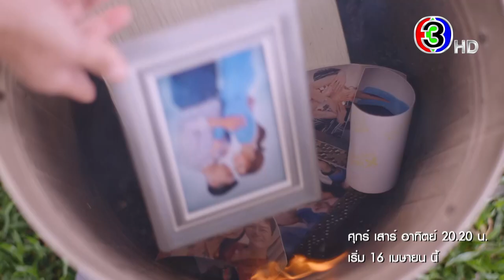เมษาร้อนฉ่า🔥 ชายแพศยา เริ่ม 16 เมษานี้ ร้อนหน้าจอแน่นอน❗🔥 | 3Plus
📍ถ้าคุณรู้เบื้องหน้าเบื้องหลังของผู้ชายพวกนี้ คุณจะไม่แปลกใจเลยว่าทำไมผู้ชายถึงแพศยามากกว่าผู้หญิงร้อยเท่าพันเท่า 💥 16 เมย. ร้อนหน้าจอแน่นอน❗🔥